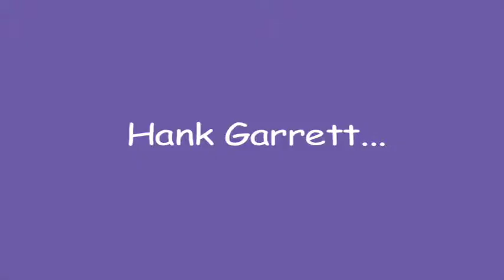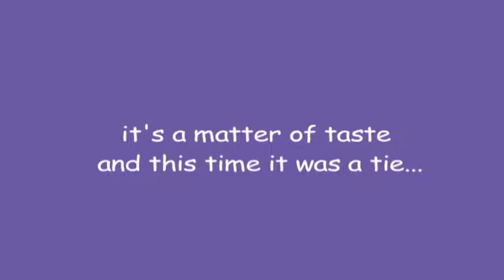🍽️🔥 BATTLE OF THE TASTE BUDS: Sizzle Reel – Epic Food Showdown! 😂🍔🥗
🍽️✨ Welcome to Battle of the Taste Buds! ✨🍽️

Get ready for a mouth-watering showdown where healthy eats go head-to-head with processed treats! 🥗 vs. 🍔

Join the hilarious and charismatic Grace Fraga as she hosts this epic culinary clash, bringing her unique blend of comedy and charm to the table. With each episode, Grace takes us on a flavorful journey, exploring the delicious differences between wholesome and processed foods. 🌟

Watch as chefs, foodies, and special guests whip up dishes that will make your taste buds dance! 🎉 Will the nutritious nibbles win over the crowd, or will the tantalizing tastes of processed delights reign supreme? 🥇

Tune in to Battle of the Taste Buds for laughs, surprises, and a feast for the senses. You won't want to miss a single bite of this fun-filled, foodie adventure! 🍴🎬✨